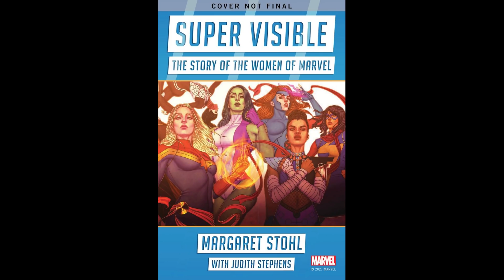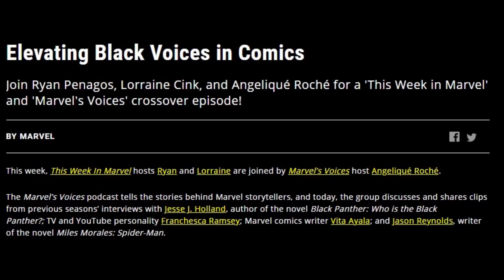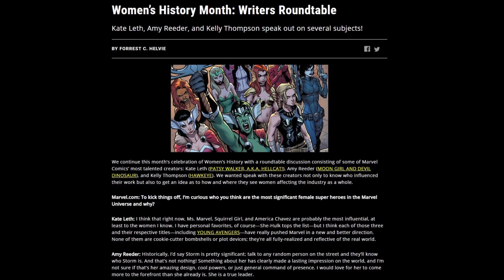Woke Stories are Religious Fables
The Personal is Political: An Interview with Bobbie Chase
EP271